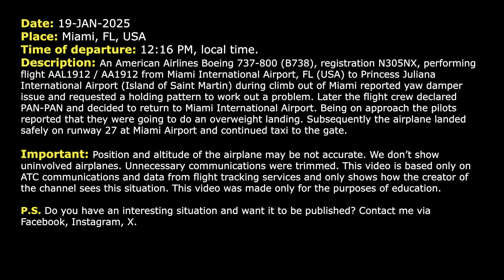Pilot declares PAN-PAN for flight control issue. American Boeing 737 returns to Miami. Real ATC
THIS VIDEO IS A RECONSTRUCTION OF THE FOLLOWING SITUATION IN FLIGHT:

19-JAN-2025. An American Airlines Boeing 737-800 (B738), registration N305NX, performing flight AAL1912 / AA1912 from Miami International Airport, FL (USA) to Princess Juliana International Airport (Island of Saint Martin) during climb out of Miami reported yaw damper issue and requested a holding pattern to work out a problem. Later the flight crew declared PAN-PAN and decided to return to Miami International Airport. Being on approach the pilots reported that they were going to do an overweight landing. Subsequently the airplane landed safely on runway 27 at Miami Airport and continued taxi to the gate.

HOW I DO VIDEOS:
1) I monitor media, airspace, looking for any non-standard, emergency and interesting situation.
2) I find communications of ATC unit for the period of time I need.
3) I take only phrases between air traffic controller and selected flight.
4) I find a flight path of selected aircraft.
5) I make an animation (early couple of videos don’t have animation) of flight path and aircraft, where the aircraft goes on his route.
6) When I edit video I put phrases of communications to specific points in video (in tandem with animation).
7) Together with my comments (voice and text) I edit and make a reconstruction of emergency, non-standard and interesting situation in flight.